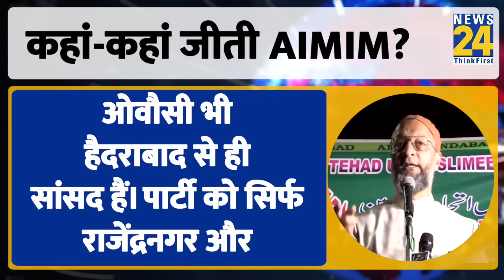Telangana Election में चला Asaduddin Owaisi का जादू, सक्सेस रेट में BJP-BRS को पछाड़ा | News24